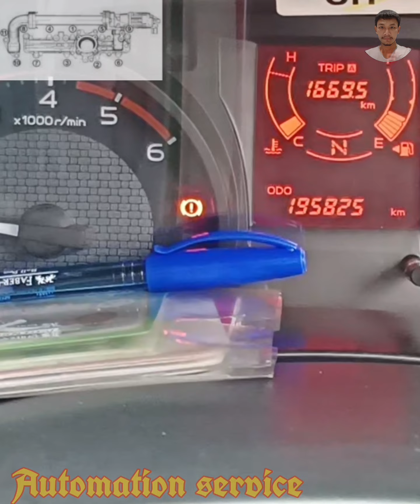เทคนิคสำคัญในการขันน็อตท่อร่วมไอดีรถ ISUZU 1.9